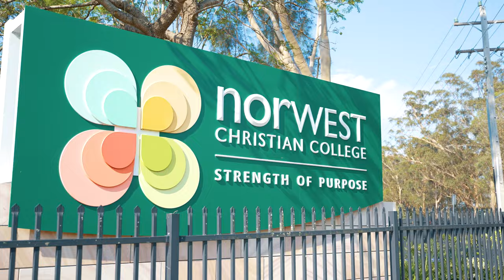Property Intelligence Media - Call us on 1300 20 30 38 - 15 Rocco Street Riverstone